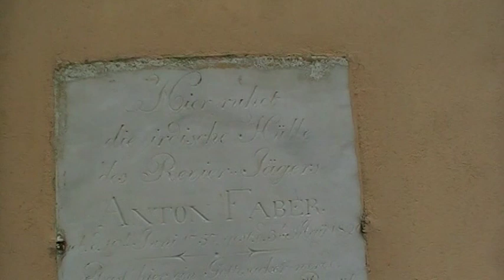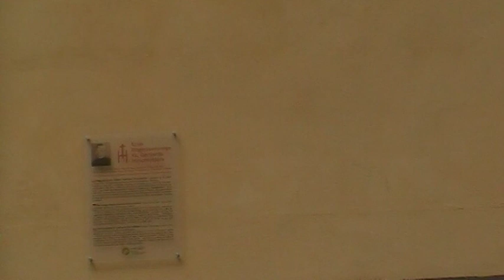Kościół św.Jana Chrzciciela na Wyszkach-18 wiek. 05-05-2013 rok.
Kościół św. Jana Chrzciciela na Wyszkach pochodzi z 18 wieku. Boczny ołtarz w tym kościele poświęcono Janowi N. i umieszczono w nim polichromowaną figurę J.N z osiemnastego wieku. Wyszki należą do gminy Bystrzyca Kłodzka w powiecie kłodzkim. Kościół należy do parafii św. Michała w Bystrzycy Kłodzkiej.